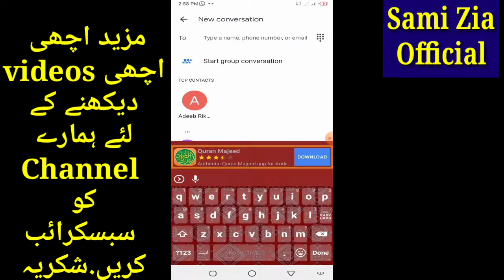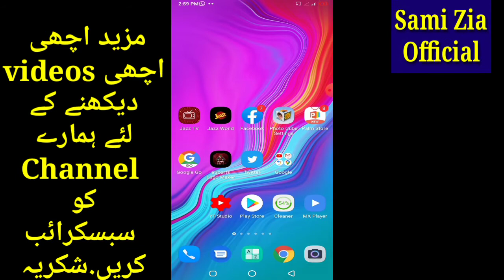how to unsubscribe zong caller tune | Zong tune unsubscribe code | Aamir info